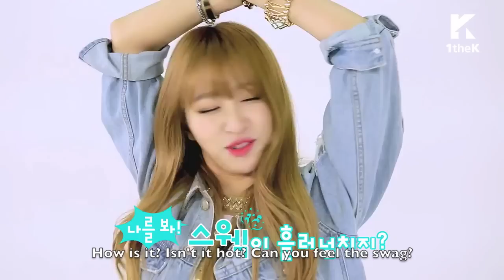EXID Funny Clip #65- HOT BODY! HOT BODY!